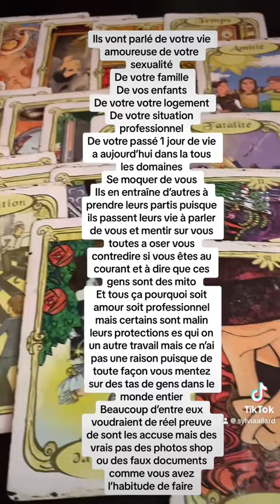Ces serpents qui étalent votre vie en modifiant les vérités